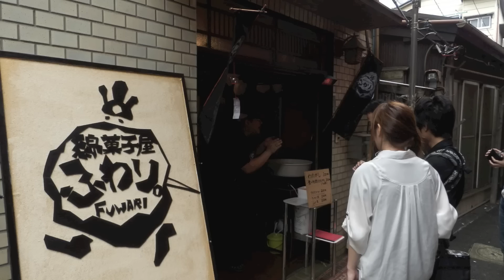綿菓子屋ふわり。開店初日に行ってきた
近所だったので綿菓子食べたくなって行ってきました。うまかった。